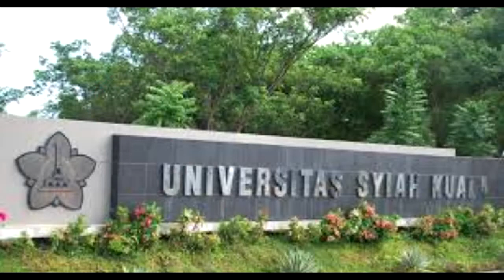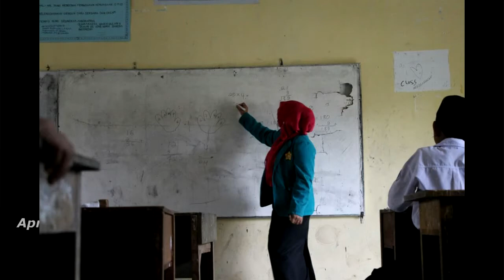NGOBROL Tentang Kuliah S2 Bersama Silvi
follow @silviprisha di Instagram ya gaes

Kami Doakan silvie segera S2 dan jadi Dosen

Kalau Bisa kembali lagi ke Kepri dan jadi Dosen di kepri

Amiin amiiin amiiin